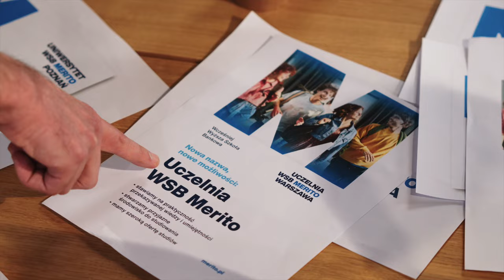Wyższa Szkoła Bankowa w Warszawie to Uczelnia WSB Merito!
Dlaczego Merito? Zmieniliśmy nazwę, ponieważ od dawna oferujemy znacznie więcej niż tylko kierunki związane z bankowością. Merito nawiązuje znaczeniowo do meritum. Dążenie do sedna, merytoryczne i skuteczne działanie, które od zawsze nas charakteryzowały, teraz znajdują swoje odzwierciedlenie również w nazwie. Nie rozstajemy się jednak ze skrótem WSB – jesteśmy tą samą uczelnią, ważne są dla nas te same wartości - praktyczne kształcenie i przyjazność.

Najczęściej wybierana uczelnia niepubliczna w województwie mazowieckim (wg danych MEiN o wynikach rekrutacji na wyższe studia 2022/2023).